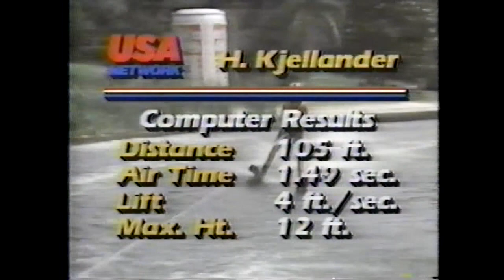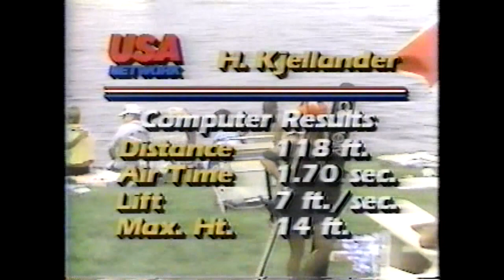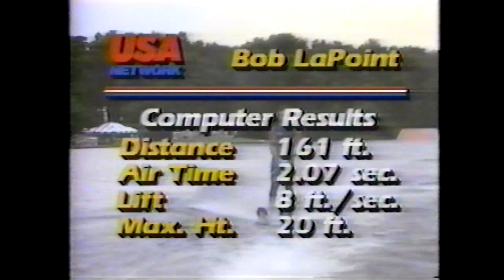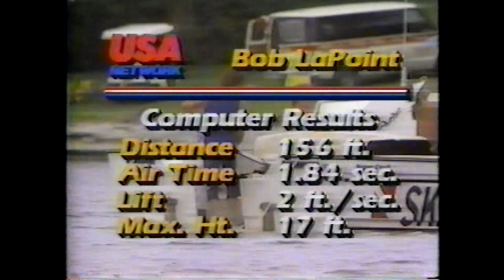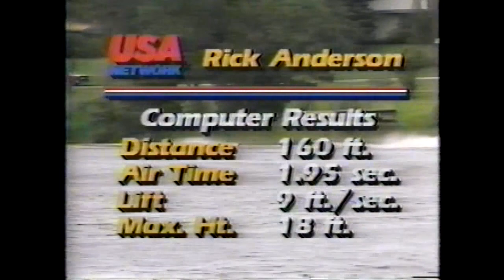1983 Sr All American Waterski Tournament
This was a transfer from VHS. I would have liked to have edited out all the spaces for commercials but that would have taken too much time that I didn't have anyway. Still interesting to watch, so enjoy!